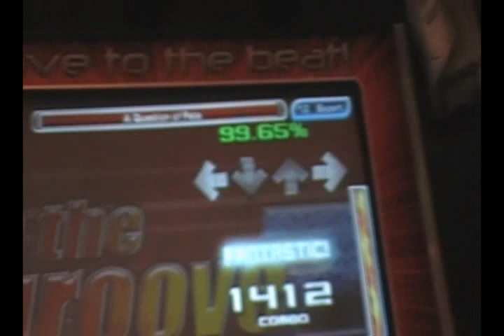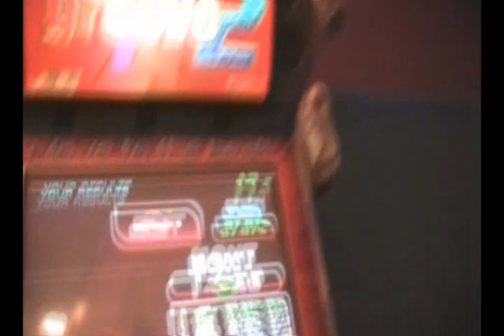Cali-Mist - A Question of Fate - Sightread 99.65%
For my brotha from another wiener matt this is his chart and its pretty sweet decent score for a sightread